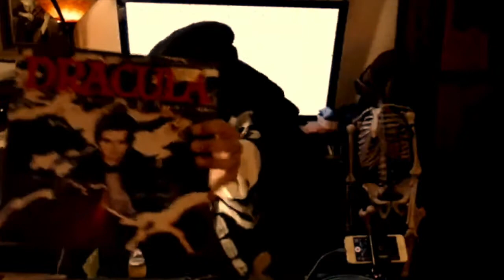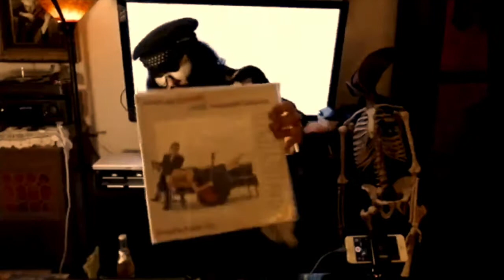Howler Hour - Dark Music on Vinyl & Otherwise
The Howler Hour is Marquis from Marquis & The Rhythm Howlers curating his favorite records & playing songs for anyone with macabre tastes & a hopeless heart.
Saturdays at 9pm PDT through at least the end of 2020

Marquis & The Rhythm Howlers is his band that makes dark swing music, out of time & out of mind.